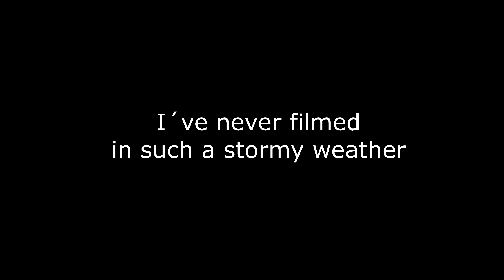Kpop in Public#24.dec. *ExtralongSpecial* - EXO,Jennie,EXID,WannaOne,NCT,Ateez,Straykids,Sunmi...)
Hello everyone!!

We are from Germany(Ulm) :)
Kathi is the one who joined in Wow thing!
I´m Jenny.

The Songs in this Video:

EXID I love u
Stray kids – I am you
Weki Meki – Crush
Wanna One – Spring breeze
Wow Thing - SEULGI x SINB x CHUNGHA x SOYEON
Kim dong han – good night kiss
Sunmi – Siren
Ateez – Pirate king
Jennie – Solo
Oh my girl – Remember me
NCT127 – Simon Says
EXO – Tempo
BTS – IDOL

No copyright (or copyright infrigement) intended.

If you like it press "Like" or leave comments for any improvements.
Every "like" means a lot to us!

Obrigado por vér!
봐 주셔서 감사합니다!

잘 부탁합니다!:)